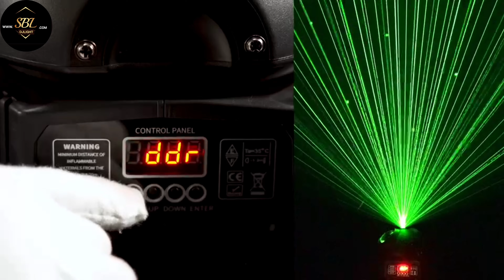BEST 3 MOVING LIGHT + GREEN LASER @RS5200 LASER LIGHT PRICE disco DJ Light price DJ LIGHTS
SBL 2 eye + green laser moving light @rs5200 including courier

SBL BEATEL + green laser moving light @rs5200 including courier

SBL 4 LED + GREEN LASER MOVING LIGHT @RsIndiangemar01@ RS7000
Including courier

Hey Guys In this video i'll explain you Red Green Moving DJ Disco Party Laser Stage Light Red Green Moving DJ Disco Party Laser Stage Light

DJ Light Wholesale Market | DJ Lights,Fog Machine,DJ accessories in wholesale prise | Dj Light --
You can contact the shopkeeper, details are given below.

SHRI BALAJI DJ LIGHT AND SOUND: 1584,1ST FLOOR, MJ BUILDING, BHAGIRATH PLACE,CHANDNI CHOWK , DELHI-110006
(11:30 to 7:30)
sunday closed

dj setup amplifier
dj amplifier
dj system
dj video
dj price
dj
sharpy light
laser light
dj laser light
par light
led par
sbl
par light price
dj lights
led light project
how to repair laser light
60 led par light

laser light microscope
laser light yf laser 303
laser light 2 km
laser light red colour
laser light under 500
moving dj light price,
moving head dj light show,
mini moving dj light,
dj led moving head light,
dj light moving light
mini led spot moving head light 60w,
mini led spot moving head light manual,
mini led spot moving head light 30w,
light4me beam 10 mini moving head led,
mini gobo moving head light,
mini led moving head light,
mini spider moving head light,
mini moving head light 60w
cafe lighting design,
cafe lights,
cafe light decoration,
cafe lighting ideas,